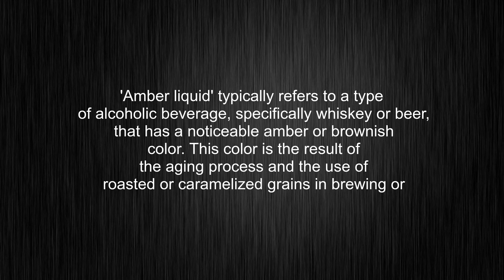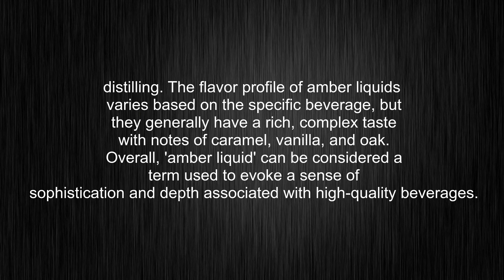What's the meaning of "amber liquid", How to pronounce?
This video shows you What's the meaning of "amber-liquid", How to pronounce "amber-liquid", pronunciation guide and accurate definitions.